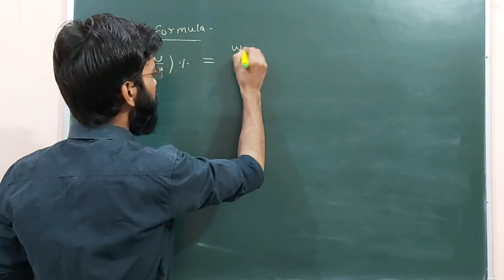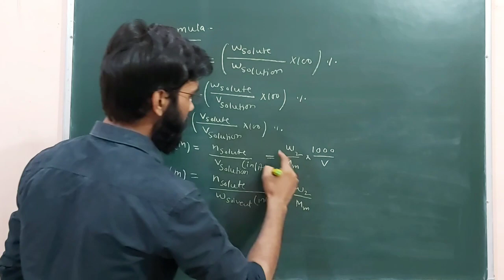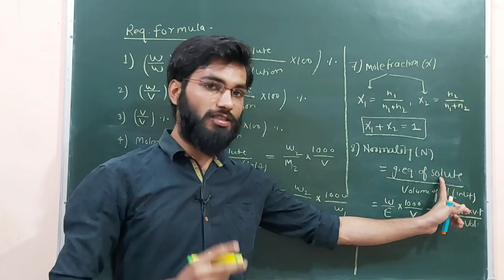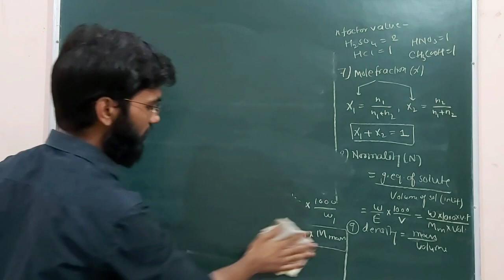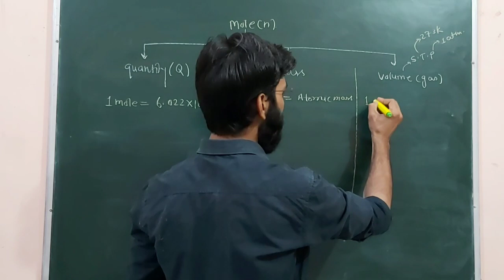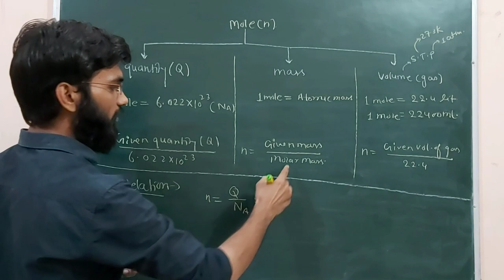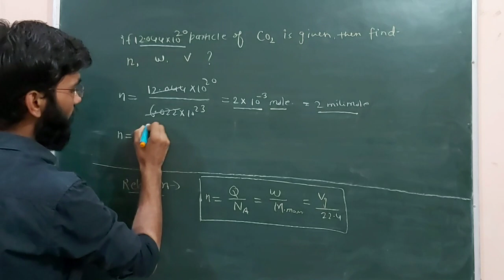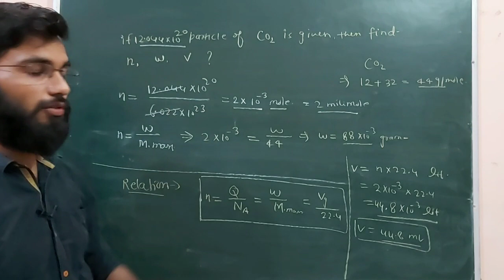SOLUTIONS #4 ||Formula chart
This is a very helpful lecture for IIT-JEE
CLASS
CLASS